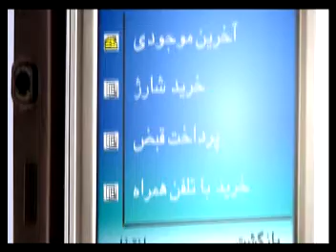iranian sex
موبايل بانك پارسيان گامي در جهت بانكداري الكترونيكي